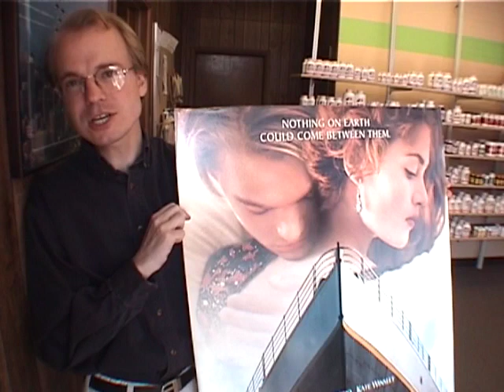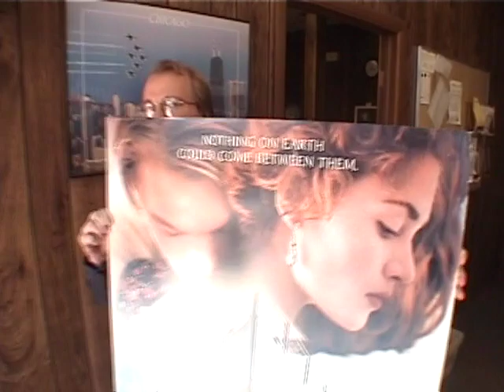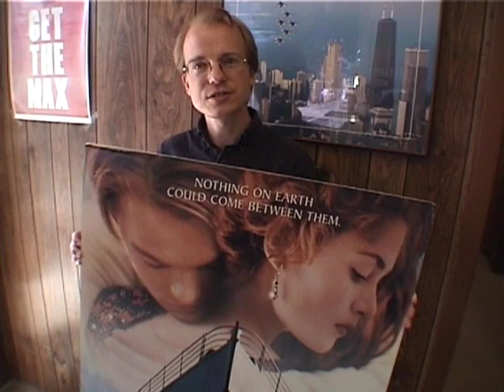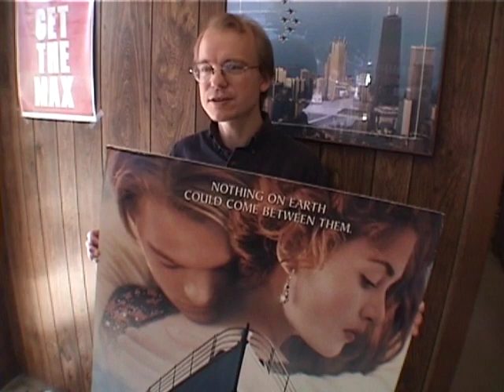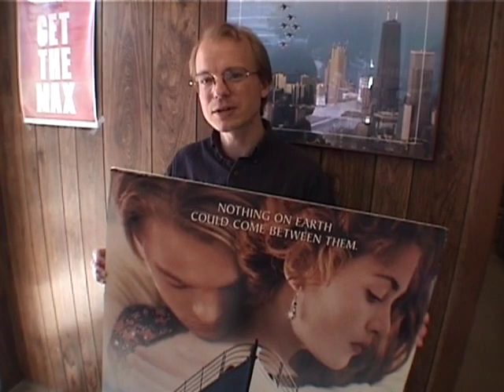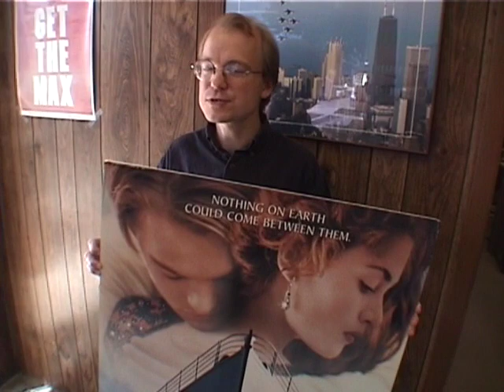Historical Accuracy of the film Titanic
A description of the lengths gone to in producing the film Titanic to give it the greatest historical accuracy by James Cameron.